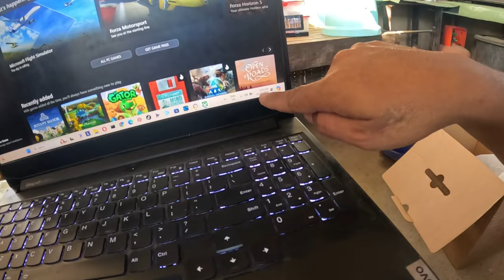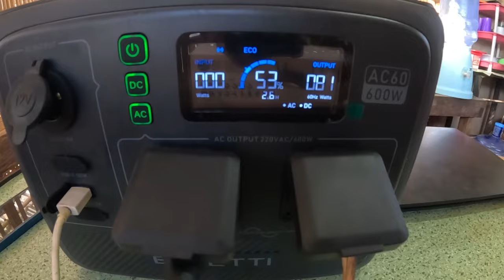AC60 600W PORTABLE GENERATOR BLUETTI | TINGNAN NYO TO!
BLUETTI Earth Day:
- Duration: April. 15th - April. 29th
- Hot Sale unit:
EB55, only ₱24,999
AC200MAX, only ₱89,800
AC300+B300, only ₱16,9999

Follow BLUETTI official social media to get all the latest updates and exclusive offers!: